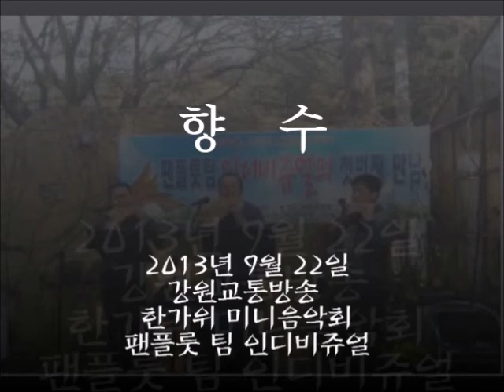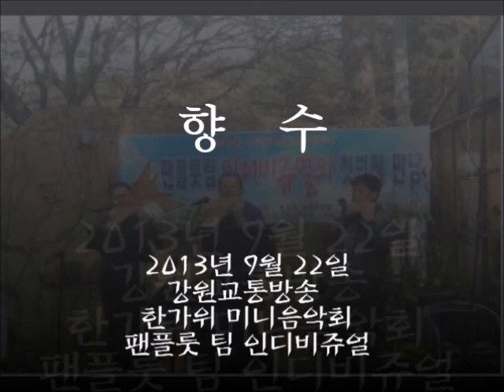향수(Panflute team Indivisual)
아주 오래전 영상을 찾았습니다. 저와 함께 하는 팬플룻 팀 인디비쥬얼이 강원교통방송에서 추석특집으로 연주한 향수입니다.
김영래, 이상호, 서경석 세분이 모여 만든 팀으로 요즘엔 함께 모여 연주하는 일이 뜸해졌네요.  나중에 합류하신 박혜영 샘까지 한번 공연을 할 날을 기대해 봅니다.
참, 저희 팀 이름은 Individual 이 아니라 Indivisual이 맞습니다. ^^
행복한 추석되세요.